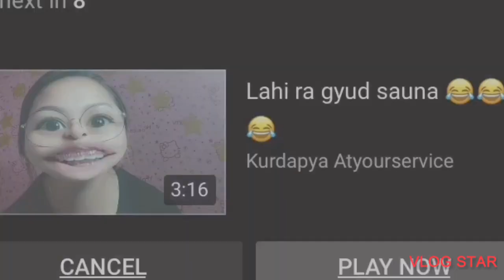Isa ka pasahero nihangyo nga mangihi/Just for fun guys!!/ctto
Isa ka pasahero nihangyo sa driver nga mangihi. Just for fun guys!!